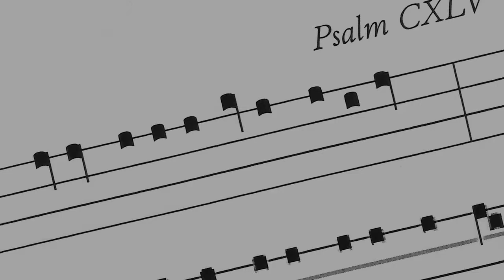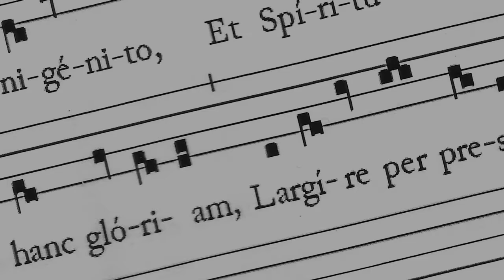Echoes of the 12th Century at St Mary's Iffley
Learning to sing Plainchant with Dr Matthew Ward